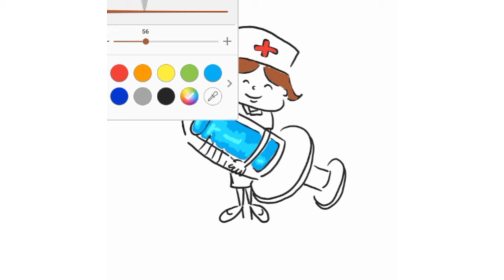สอนวาดนางพยาบาลแบบง่าย แบบที่ 2